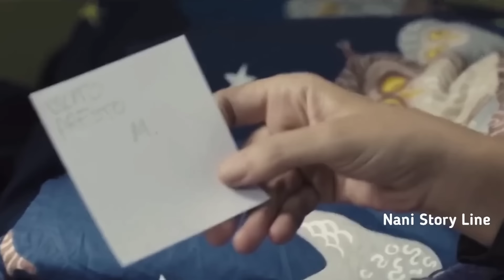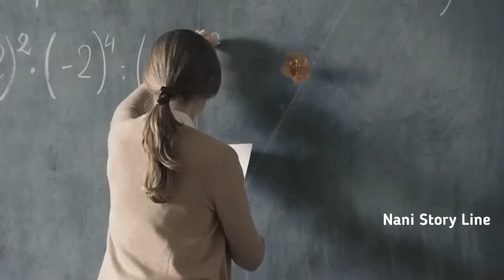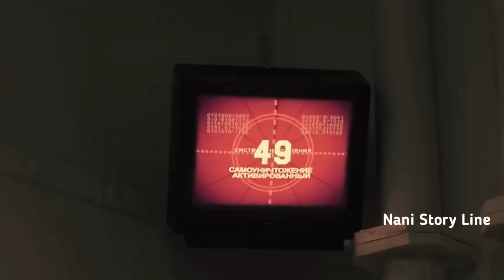ఒక అబ్బాయి తన Powers తో ఎవరికి కనపడకుండా ఎలాంటి పనులు చేసాడో చూడండి|Invisible Boy (2014) Explained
The Invisible Boy  is a 2014 Italian fantasy-superhero film directed by Gabriele Salvatores.

IMDB:6.2
Just dail:6.1

Plot:Michele Silenzi is a shy thirteen-year-old kid from Trieste who lives with his single mom  He is often overlooked at school and is picked on regularly by the school bullies. He wants to attend a fancy dress party as the object of his desires, classmate Stella, is going. Unfortunately, the fifty Euro note he was to use to buy a superhero costume was stolen by the bullies. He instead has to settle for a much cheaper costume that he is told belongs to an obscure Chinese superhero who has mystical powers.

The bullies embarrass him at the party by showing Stella that he has been secretly filming her on his phone. Mortified, Michele makes his escape into the night but not before wishing the costume would make him invisible. He later discovers his wish has come true. At first he uses his power to get his own back on the bullies and to spy on his female classmates in their underwear in the changing room.

Cast: Ludovico Girardello as Michele Silenzi
Valeria Golino as Giovanna Silenzi
Fabrizio Bentivoglio as Basili
Noa Zatta as Stella
Hristo Zhivkov as Andreij
Kseniya Rappoport as Yelena
Assil Kandil as Candela
Vernon Dobtcheff as Artiglio
Filippo Valese: Martino Breccia
Enea Barozzi: Brando Volpi
Riccardo Gasparini: Ivan Casadio
Vilius Tumalavicius: Biondo
Vincenzo Zampa: Luigi Minnella
Maria Sole Mansutti: madre di Stella